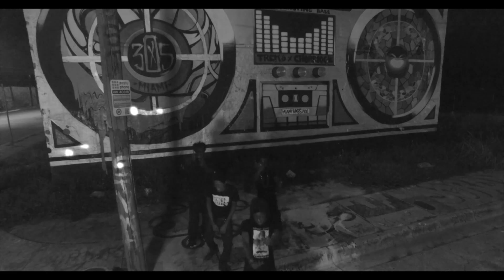POPPIN RMX FT SWAZOE X BONESHEFNER